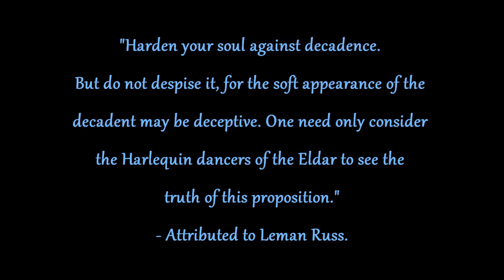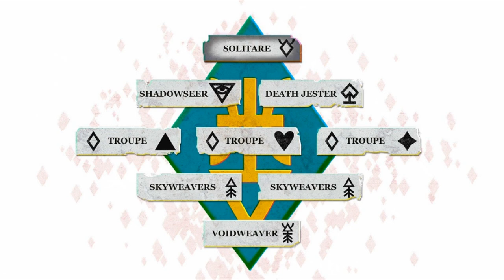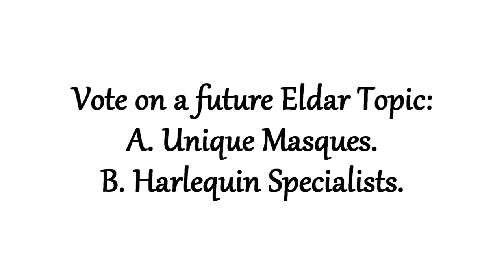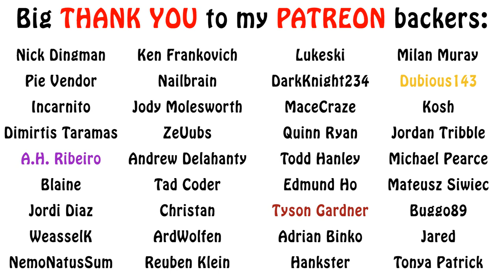Warhammer 40k Lore - Eldar Harlequins, Masques and Troupes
In this episode on Eldar Harlequins, we talk about how they are organized and some traditions. Enjoy!!!